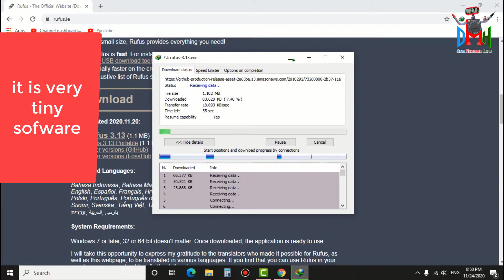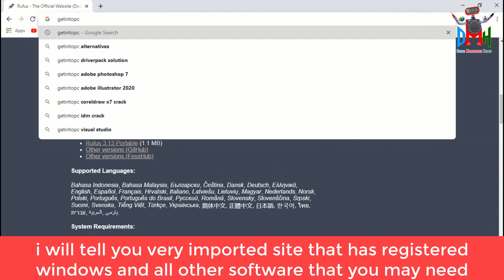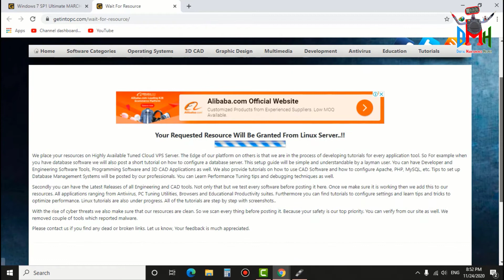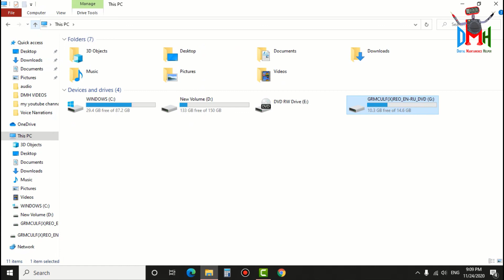how to make bootable usb of windows in very easy way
With the help of this video you can make bootable usb to install any windows in very easy way.